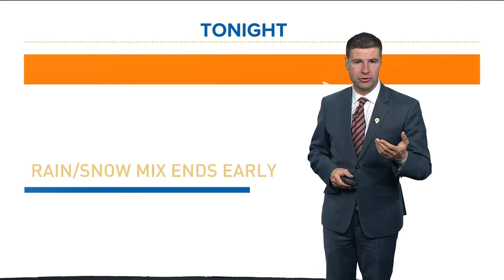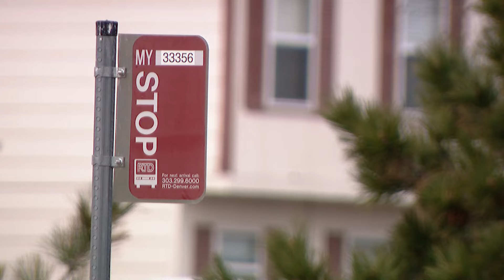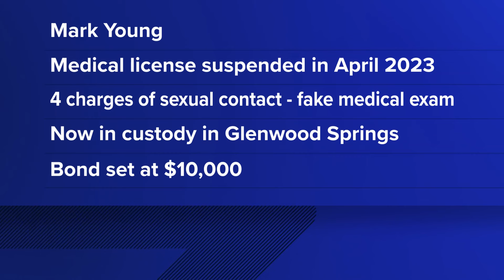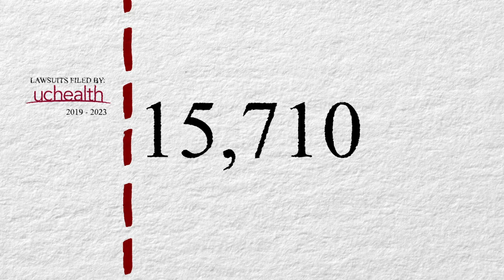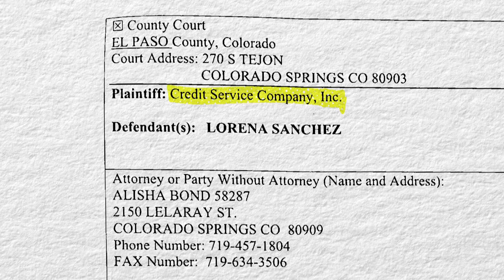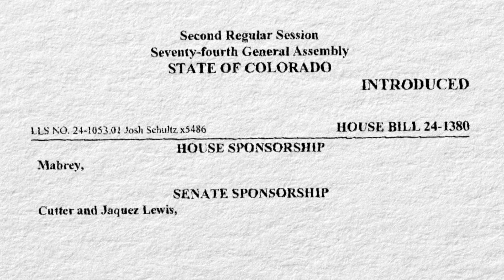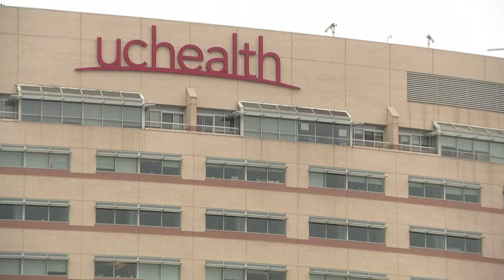Latest Headlines | Colorado sees rain, hail and snow on Front Range Monday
These are the top stories from the 9 p.m. newscast on Monday, April 1.